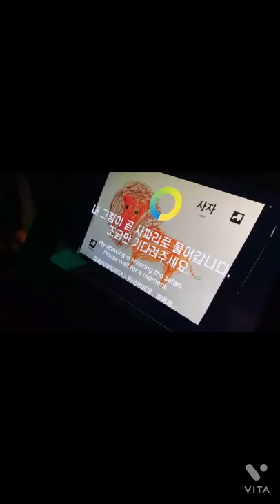제주도 아르떼뮤지엄을 방문해보았습니다